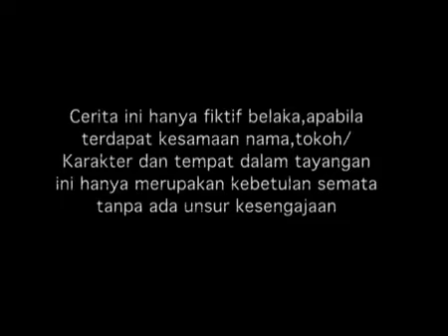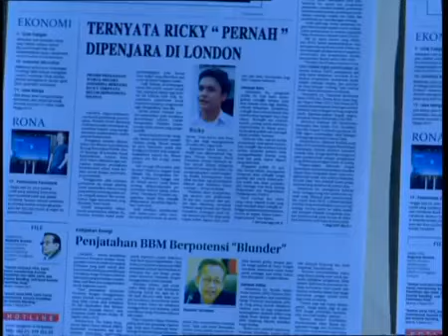Spesial Mikha Tambayong - Nada Cinta Episode 240